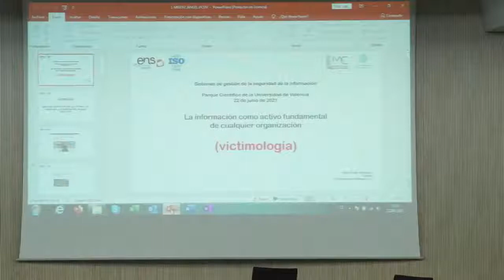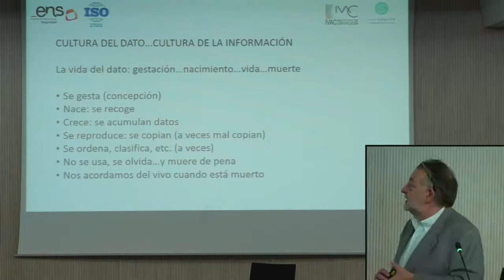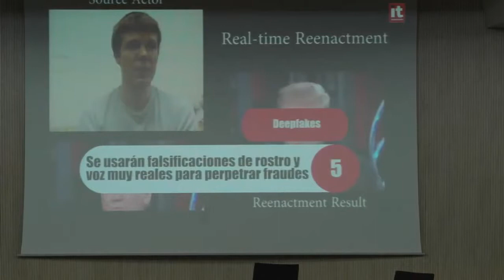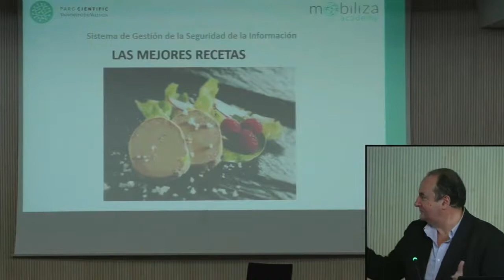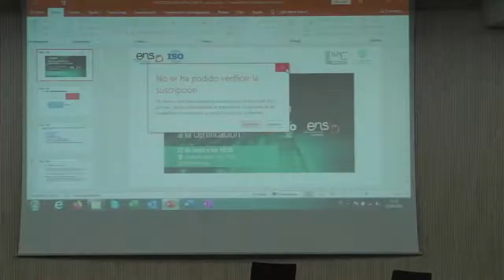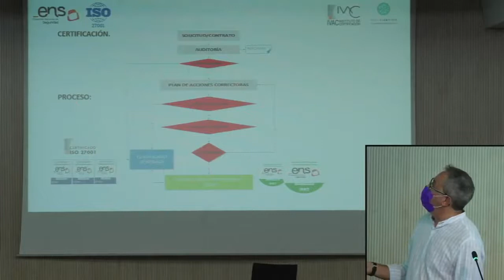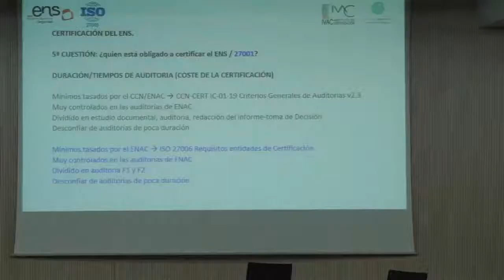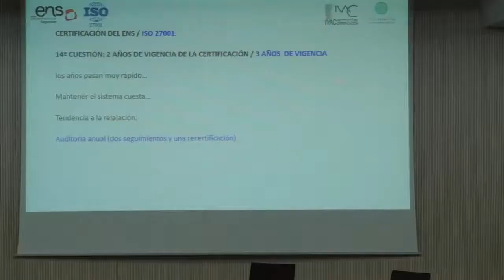Sistemas de gestión de seguridad de la información ISO 27001 y ENS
A lo largo de esta jornada se explicarán aquellos aspectos fundamentales que facilitan la comprensión de los requisitos de ambos estándares, su finalidad, su marco legal, su estructura, los controles que preconizan, la categorización y, especialmente, los mecanismos más adecuados para su implementación práctica.

Se abordará el proceso de certificación de la ISO 27001 y del Esquema Nacional de Seguridad. Por último, se organizará una mesa redonda donde se expondrán diferentes casos de éxito y buenas prácticas en la implantación de un sistema de gestión de seguridad de la información en distintos entornos. Tras ella, se abrirá una ronda de preguntas.

PROGRAMA

10.30 h.  Bienvenida y apertura de la jornada. Juan José Borrás. Director del Parc Científic de la Universitat de València

10.35 h.  La información como activo fundamental de cualquier organización. Miguel Ángel Vila. IVAC

10.50 h.  Las claves de una exitosa implementación. Jorge Edo. Mobiliza Academy

11.40 h.  Proceso de certificación. Jose Vicente Zaragozá. IVAC

12.20 h.  Mesa redonda. Casos prácticos

Javier Plaza, Delegado de Protección de Datos de la Universitat de València
Fuensanta Doménech. Servicio de Informática de la Universitat de València
José Fernandez Zapata. Chief Information Security Officer (CISO) y Responsable de Compliance de la Autoridad Portuaria de Valencia
Fernando Llopis. Director IT de ODEC Centro de Cálculo y Aplicaciones Informáticas, S.A
Francisco Javier Albiol. Instituto de Física Corpuscular (UV-CSIC)
Modera Fernando Mª Zárraga, Gerente de la Fundació Parc Científic Universitat de València

13.20 h.  Ronda de preguntas

13.30 h.  Clausura